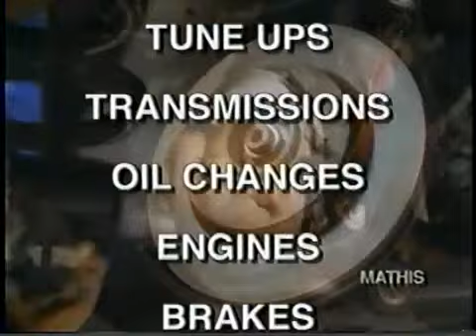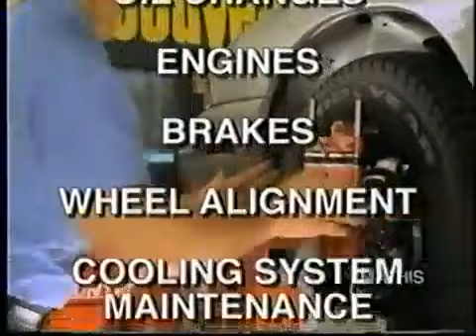Mathis TV Spots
The worst TV commercials we ever ran..Around 1999.